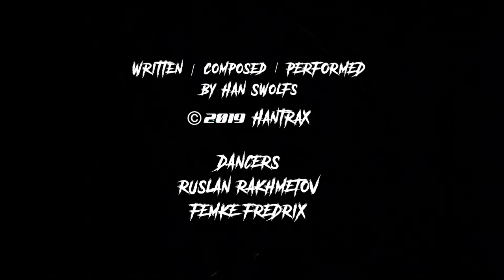Hantrax - 'Han Komt Zo' (Live at de Studio)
Hantrax Vinyl release of the Album 'Paroxysm' at De Studio in Antwerp (oct. 2019).
Installation: 'Cityscape' by Arocha - Schraenen
Dancers: Femke Frederix & Ruslan Rakhmetov
Camera: Daniel Demoustier
montage: Sun Kim

lasergloves by Stéphane Schraenen, Carla Arocha & Peter Fengler